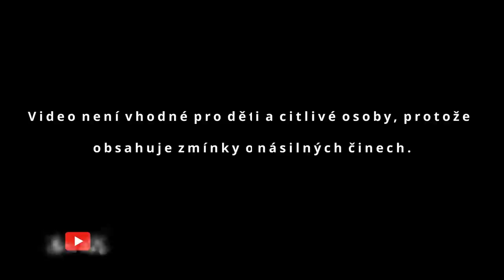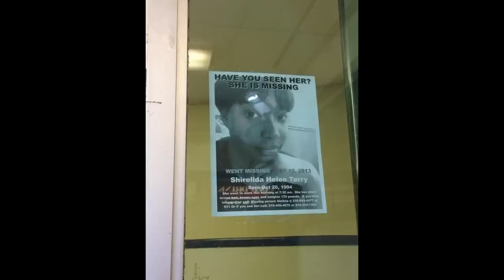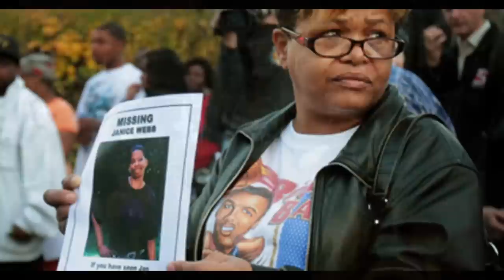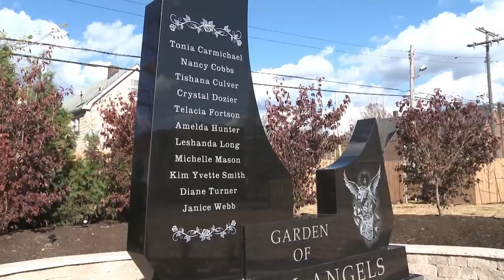Clevelandské zrůdy - případy sériových vrahů Anthonyho Sowella a Michaela Madisona.